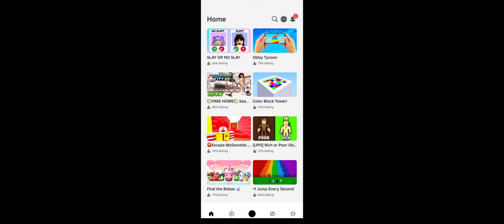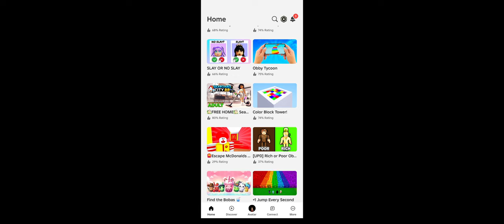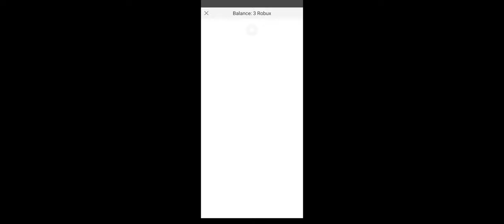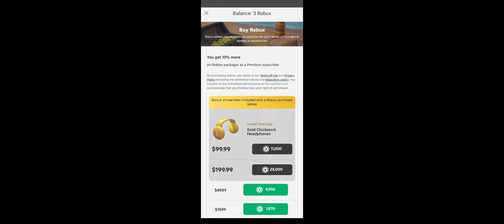proof that you can not get free robux